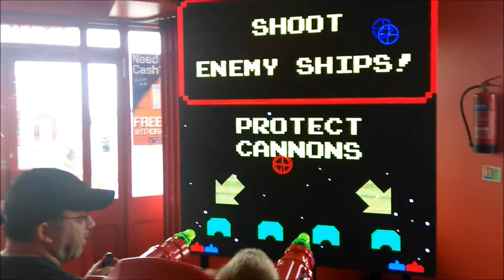butlins skegness with a puppy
Dogs can't go on resort so this footage is on the caravan park at butlins and skeggy beach :)
Check out 'Hill family adventures' for the footage on butlins.